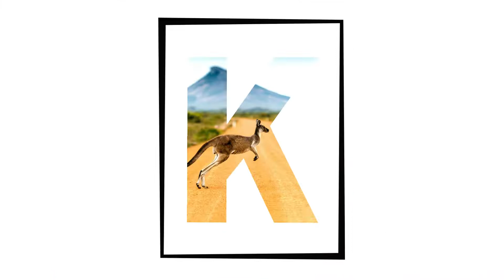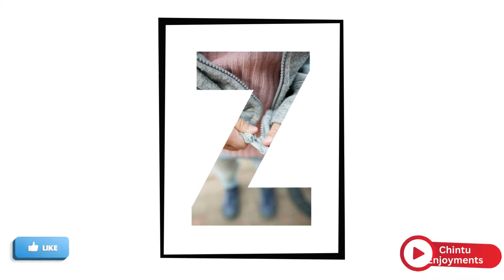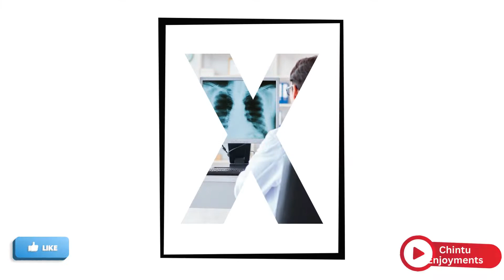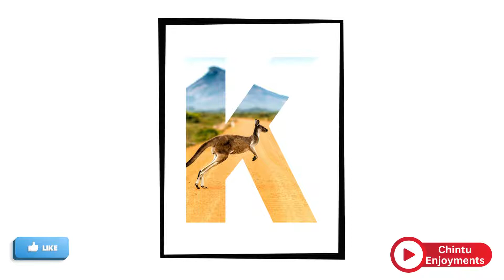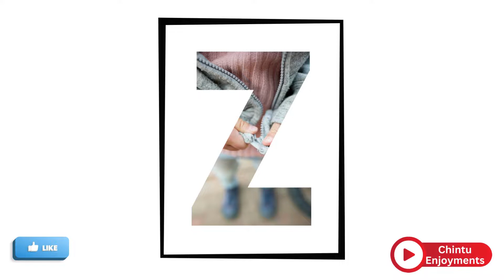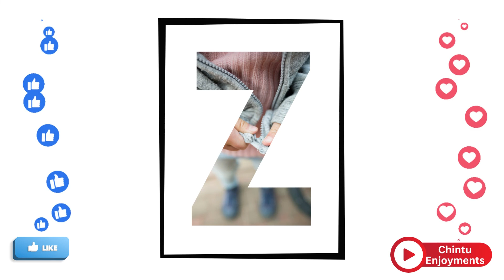ABC Song | Learn ABC Alphabet for Children | Education ABC Nursery Rhymes | 15mins + Compilation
kid's enjoyments and moral story.

ABC Phonics Lyrics:

A – APPLE
B – BABY
C – CANDY
D – DIAMOND
E – ELEPHANT
F – FAIRY
G – GLASSES
H – HAND
I – IGLOO
J – JELLY
K – KEYBOARD
L – LADYBUG
M – MONKEY
N – NEEDLE
O – ORANGE
P – PONY
Q – QUEEN
R – RAINBOW
S – SPIDER
T – TIGER
U – UMBRELLA
V – VIOLIN
W – WHALE
X – XYLOPHONE
Y – YO-YO
Z – ZEBRA

ABC song / Alphabet song
ABC Song + More Nursery Rhymes & Kids Songs
ABC Alphabet & Numbers for Kids - chintu TV Learning Songs for Kids
NEW 3D ABC Phonics Song with TWO Words Plus Many More Videos - Chintu TV Nursery Rhymes for Babies
ABC Song | Kids Song | Baby Zoo Story Songs
ABC Alphabet Songs | And More ABC Songs! | Learning Songs 15 Minutes Compilation
Alphabet Songs | ABC for Kids | 15 mins + Compilation
A for Apple | Alphabet ABC Songs | Phonics Song - 3D ABC Songs & Rhymes for Children
ABC Song | ABC and 123 Compilation | Learning Numbers and Alphabet for Kids

Best YouTube Channels For Kids In India.
We provide a wide range of videos for children of different age groups. We have animated cartoons nursery rhymes, kids' content, and much more!
Youtube videos for kids For fun, educational, and Enjoyment purpose.
If you're looking for some fun, educational and enjoyable videos for your kids, check out Chintu Enjoyments YouTube Channel.
Passionate about kids and how they learn? Check out our YouTube channel for unmissable animated videos on parenting, toddler learning, and early education.
We create unique content. Interesting and new moral stories for moral stories/Kahaniya families, and teens.